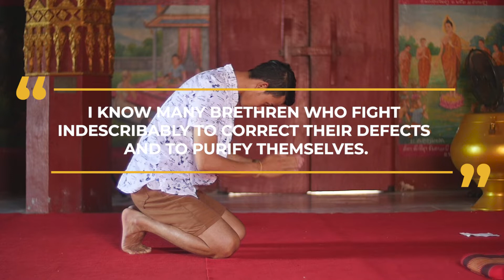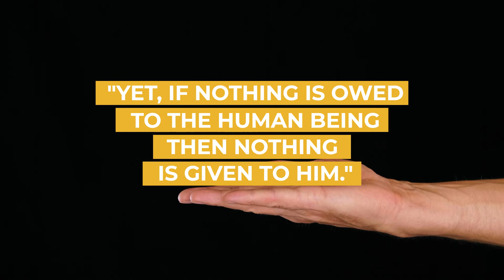Selfish Spirituality - Samael Aun Weor from Igneous Rose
“I know many brethren who fight indescribably to correct their defects and to purify themselves. Yet, they do not remember others... They feel alone, they fight for their own spiritual progress and for their moral self-development.
However, they do not remember that they have brothers and sisters and that all of us are children of the same Mother. “Their spirituality is selfish spirituality.  Therefore, the Masters do not owe them anything.  There is nothing to pay them because nothing is owed to them.  They do not assist anyone.  They do not sacrifice themselves for anyone, nor do they fight for the spirituality of anyone. “Every Initiation is a payment that must be given to the human being.  Yet, if nothing is owed to the human being, then nothing is given to him.  Therefore, even if he screams and cries out asking for an Initiation, he will become old before receiving it.”
– Samael Aun Weor, Igneous Rose